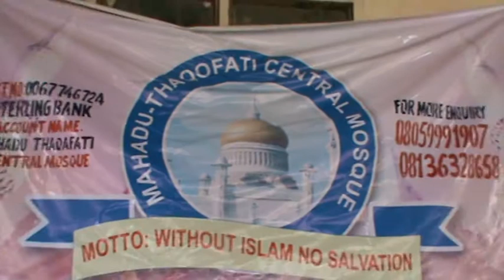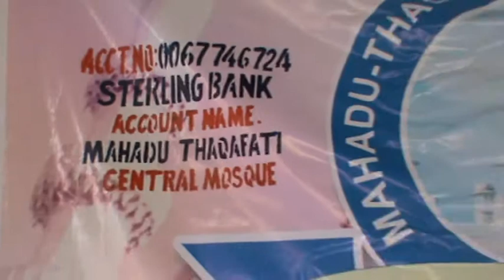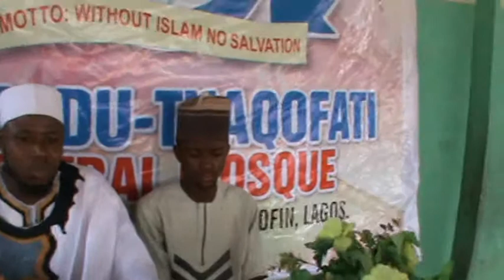CHARACTERS OF THE PROPHET